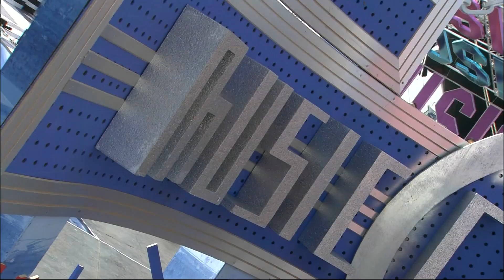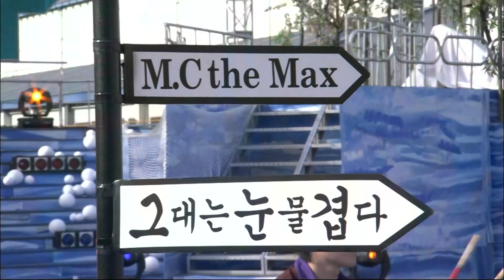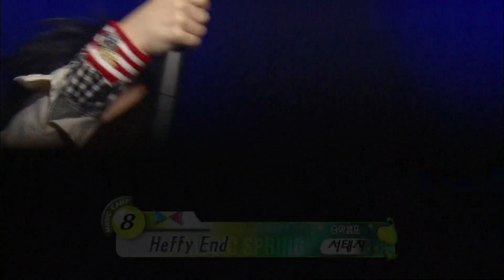[옛송live]❤️음악캠프 225회❤️댄스가수유랑단 엄정화✨김윤아 서태지 렉시 신승훈 코요태, 박상민, 한경일, 버즈, 테이, 인순이, 조PD MBC040417방송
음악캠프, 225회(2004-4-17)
타이틀
4월 셋째 주 1위 후보
오늘의 출연자
Lexy: Girls(18위)
오프닝(공유, 한지혜)
박상민: 해바라기(1위 후보)
Sol Flower: Kiss the kids(41위)
한경일: 이별은 멀었죠(21위)
BUZZ: Monologue(20위)
엄정화: Eros(22위)
Tei: 닮은 사람(10위)
Day Light: Angel Song(34위)
신승훈: 두 번 헤어지는 일(13위)
하은: 아프고 화나고 미안해(39위)
V.O.S: 소중한 사람을 위해(46위)
도로시: 소풍(4월의 신인)
조PD feat. 인순이: 친구여(9위)
김윤아: 야상곡(7위)
Yarn: 두고봐(42위)
코요태: 디스코 왕(4위)
M.C the Max: 그대는 눈물겹다(5위)
서태지
-로보트(캠프 스페셜)
-Heffy End(8위)
동방신기: Hug(1위 후보)
최종결과(동방신기 3주 연속 1위)
클로징(공유, 한지혜)
동방신기: Hug(1위 앵콜곡)

밤10시 옛송live에서 90년대 인기 가요를 함께 즐겨요~